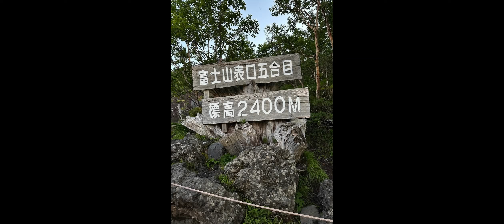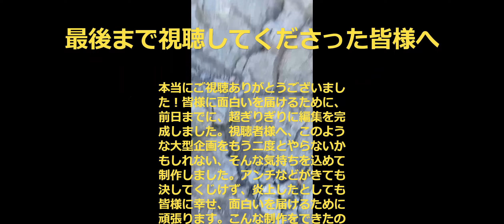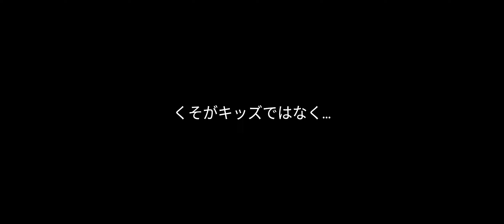【富士山】【語り企画】【ゆっくり】【登山】【大型企画】りんたくんが初めて登山！その時の出来事を教えます！非常事態も！？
富士山登山計画終了

最初は寒かった。気温は13°でとても寒かった。でも、登り始めてからは、支えられるように、暖かくなるのを感じた。

頂上には、りんたくんは行けずに、友達が行った。

歩数計は1万3000歩だった。携帯を持ち歩いていない時もあったから、実質3万歩だと思う。

全てを教えます。

スケジュールです。

0時   神奈川から静岡へ出発

サービスエリアで休憩、軽食を入れつつ行った。
この日の月は大きくて、綺麗だった。

2時40分   富士宮駐車場到着

ついに到着、眠いけど、登山用服に着替え、タクシーで、五合目へと向かう。6000円と、少し高かった💦

そこで空気に慣れるため、1時間ほど待機した。

登山開始　4時43分

ついに登山を始める、まだ急な坂でもないし、歩きやすかった

五号目終了　5時03分

最初の山小屋に到着。富士山山頂と書いてあり、210分(？)と多分書いてあった

六号目登山開始　5時15分

七号目到着　6:04

七号目出発　6:49

七号目2到着　7:35

七号目2出発　8:09

八号目到着　9:00

ついに8合目に到着、疲れた、ここでりんたくんはギブアップｳｩ(;o;)-

全ての説明は、説明は、コミュニティ欄投稿にてご覧下さい。

下山開始、ここからは記録していない、足は痛くて、限界が近づいていたが、何とか12時過ぎに下山ができた。頂上までいった友達が2時過ぎに帰ってきた。2人のうち、1人は、記憶がなく(頂上に行った記憶)、もう1人は、熱中症の症状がでた。大変だったと思う。記憶がない友達は、初めての登山であり、頂上に行ったことはすごいと思う。その後、美味しいアイスクリームを食べて温泉に入って11時前に無事帰宅＼( ´･ω･`)┐

初めての方は、計画を練って、登山するようにしましょう(´；ω；｀)

今回の登山ルートは、富士宮ルートです

■富士山関係URL■

short　富士山の頂上、それは、まるで夢の景色のように、ただひたすらに美しい眺めだった

富士山
富士山（ふじさん）は、静岡県（富士宮市、富士市、裾野市、御殿場市、駿東郡小山町）と山梨県（富士吉田市、南都留郡鳴沢村）に跨る活火山である[注釈 3]。標高3776.12 m、日本最高峰（剣ヶ峰）[注釈 4]の独立峰で、その優美な風貌は日本国外でも日本の象徴として広く知られている。

これからも応援よろしくお願いします⊂(^・^)⊃

【楽曲提供】
フリーBGM DOVA-SYNDROME YouTube OFFicial様✨